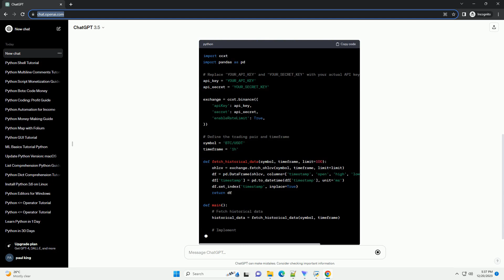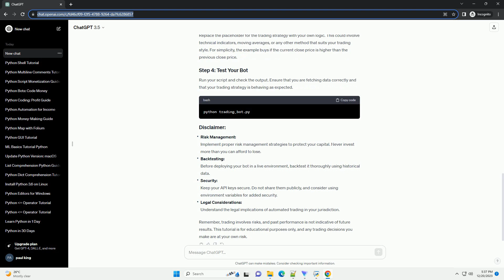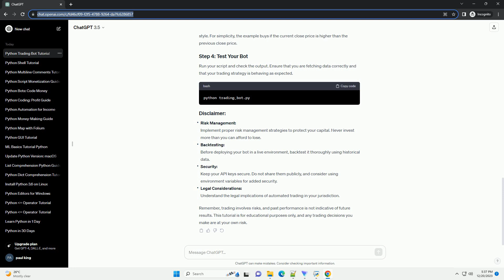making a trading bot in python